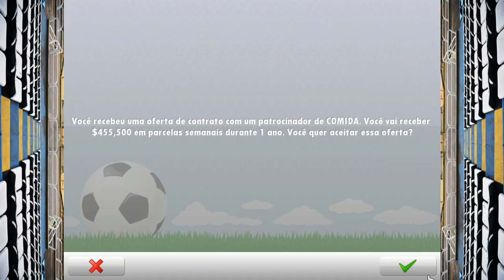NEW STAR SOCCER #50 FORA DA FINAL